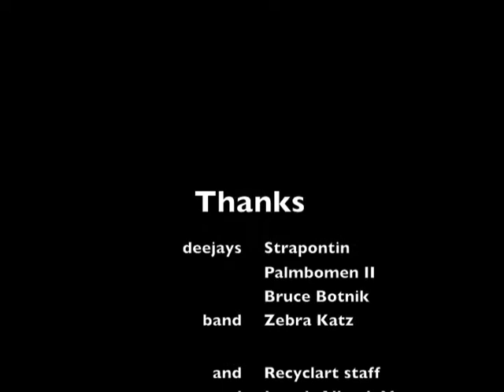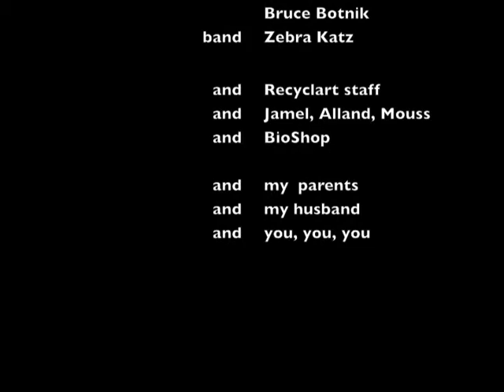Zebra Katz, Palmbomen II, Bruce Botnik, Strapontin at Los Ninos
A crazy party in our favorite train station

This video includes parts filmed by the audience, Horst von Shampoo and Gael Delombre